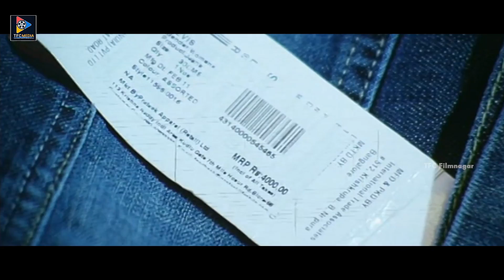Vennela Kishore Interesting Comedy Scenes | TFC Filmnagar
Vennela Kishore Interesting Comedy Scenes. Keep Follow Us For more Telugu Movie Scenes.